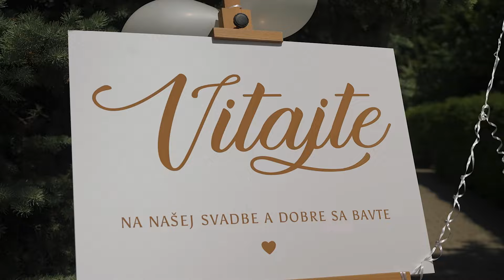Svadba - Monika & Martin - 8.6.2024 | Villa Nečas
Svadobný zostrih Monika & Martin
Vyrobilo Soft Studio
Svadba sa odohrávala vo Ville Nečas v Žiline